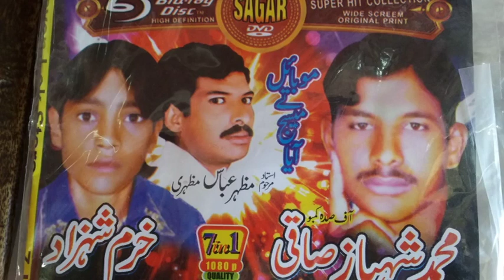mazhar abbas jhawarian ghovan mahiye rec by asif bhatti 4k hd studio,s